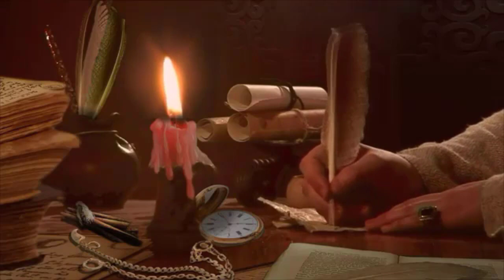قصة الشمس والقمر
يُحكى أنه في الماضي البعيد ، البعيد جدًا ، كانت الشمس تعيش على الأرض ، مثلما يعيش عليها البحر ، وقد تعودت الشمس بين الحين والآخر على زيارته ، وربما أطالت المكوث لديه ، تتبادل معه الحديث الممتع ، ويتناقلان أخبار هذا الكون الذي كان ما يزال وليدًا صغيرًا .

حديث الشمس والبحر :
وفي يوم من ذات الأيام تنبهت الشمس إلى أمر صارحت به صديقها البحر ، فقالت الشمس للبحر : لقد كررت زيارتي لك ! أجاب البحر : انه كرم منك بلا شك ! فقالت الشمس : لكنك لم ترد إليّ الزيارة قط ! أجاب البحر : ظروفي تمنعني من ذلك مع الأسف الشديد ! فقالت له الشمس : أي ظروف هذه التي تحول بينك وبين أداء الواجب ؟!

البحر وسبب عدم أداء الواجب :
أجاب البحر على الشمس قائلا لها : إنني كبير واسع مترامي الأطراف ، ثم إن عندي أبناء وأحياء ومخلوقات كثيرة ، من حيتان وأسماك وطيور وسباع و… إلخ ، ولا أستطيع أن أتركهم ، كما أن بيتك لا يمكن أن يسعها .

تسامح الشمس مع صديقها البحر وقبول اعتذاره :
قالت له الشمس : عذرك هذا مقبول ، وليس أمامي إلا أن أقوم ببناء بيت كبير ضخم ، يتسع للأصدقاء القادمين لزيارتي ، بأعداد كبيرة ، وبذلك لا يكون لك عذر تبرر به عدم زيارتك لي .. قال البحر : شكرًا على دعوتك الكريمة ، ولابد أن نلبيها ، ونسعد بوجودنا في قصرك الكبير .

بيت الشمس ومساعدة القمر :
بدأت الشمس تبني البيت ، يعاونها في ذلك القمر ، زوجها المخلص ، وكانا يرغبان أن يزورهما البحر وأعوانه وأصحابه ، لذلك قاما معًا يشيدان بيتًا كبيرًا متسعًا ، كي يستقبلا فيه الضيف وأتباعه، كالحوت والدرفيل ، ثم قدما له الدعوة ليتفضل عليهما بالزيارة .

الدعوة لزيارة البيت الكبير :
فسأل البحر : هل البيت آمن ويكفينا ؟ قالا له : نعم ، فقال لهما البحر : شكرًا على ما تتمتعان به من كرم ونبل وفضل ، قالت له الشمس : المياه تستحق منا كل التقدير ، فهي أصل الحياة ، قال البحر : ما من أحد ينكر فضلك يا شمس الحياة ، أجابت الشمس : هيا تعال يا بحر إننا في انتظارك .

زيارة البحر وصعود الشمس والقمر :
وتبدأ المياه في التدفق ، أمواجًا إثر أمواج ، حاملة معها كل الأحياء والمخلوقات التي تعيش في البحر ، لتدخل بيت الشمس والقمر، وأخذت تعلو .. وتعلو .. وتعلو ..، حتى ما عاد هناك مكان لصاحبي المنزل ، لذلك أخذا يصعدان إلى سطح البيت ، وهما خجولان ، فما كانا يتصوران أن يضيق بهما البيت إلى هذا الحد !

الشمس والقمر :
وبدأت المياه تغمر كل أركان الدار ، ووصلت سقفه وتجاوزته ، ارتفاعًا إلى السطح ، والشمس والقمر يرحبان بالوافد الضيف ، واضطرا إلى مغادرة المكان والصعود إلى أعلى .. إلى أعلى .. إلى أعلى .. لم يعد للشمس والقمر مكان على سطح الأرض ، لأن البحر احتل بيتهما ، رغم اتساعه ، وسكن الشمس و القمر في السماء الزرقاء ، واستقرا فيها ، ليتطلع إليهما الناس ، وليتذكروا مدى كرمهما وجودهما .

الشمس والقمر والبحر وعلاقة الصداقة القوية :
وكانت الشمس خلال النهار تفرش مياه البحر بنورها ، وتمده بالدفء والحرارة ، وكانت هذه بدورها تقوم بتحويل بعض المياه إلى بخار ، يصعد إلى أعلى لرغبته في زيارة الشمس ، حيث هي في سمائها ، وكان القمر ليلا يغطي سطح المياه بضوء فضي جميل ، يلمع ويتألق ، وكان البحر بدوره يعكس هذا الضياء ليتجمل به كوكب الأرض كله .

البشر أصحاب العقول :
إن الصلة بين البحر والشمس والقمر لم تنقطع قط منذ صعودهما إلى السماء ، لقد بقيت علاقة الصداقة قائمة أبد الآباد ، ويقول الأفارقة : إن كان هذا يحدث بين هذه الجمادات ، فيجدر به أن يقع بين البشر ، أصحاب العقول الذكية !